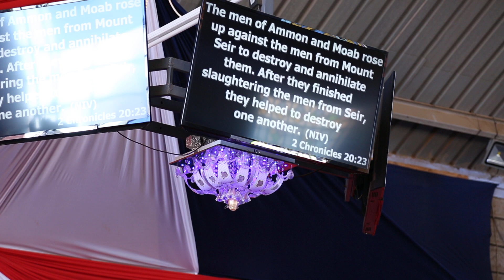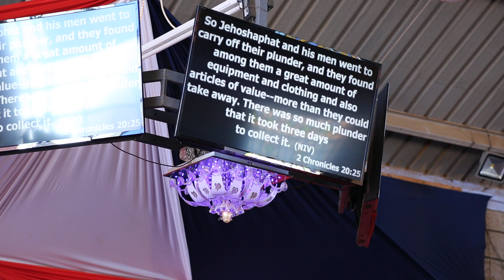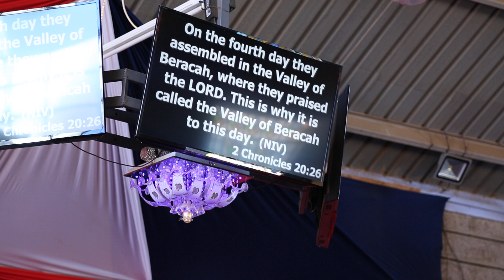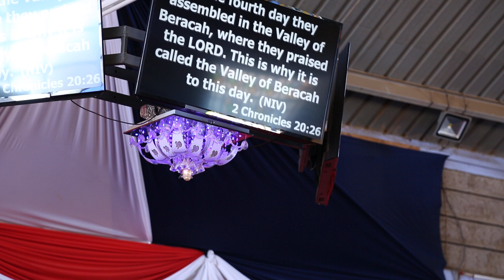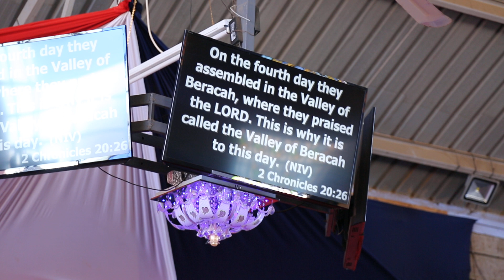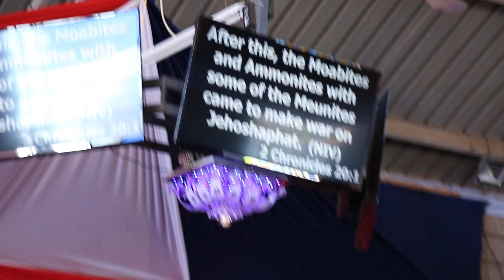WRC BISHOP NDERITU SUNDAY SERMON 4 AUG 2019 GOD BLESS YOU